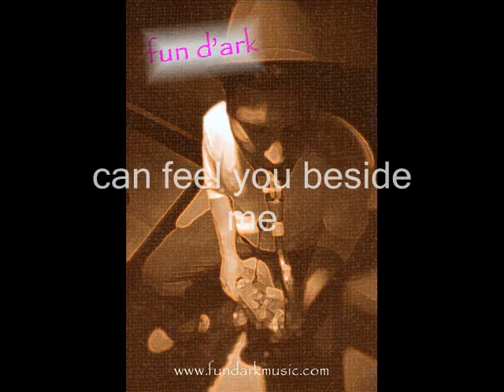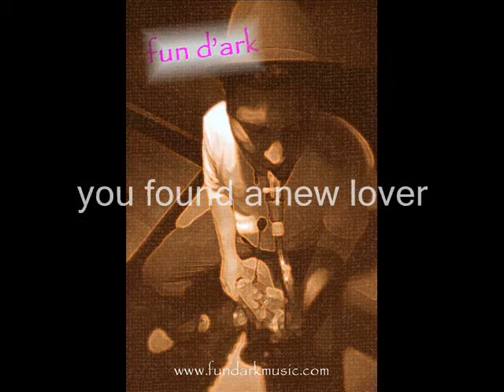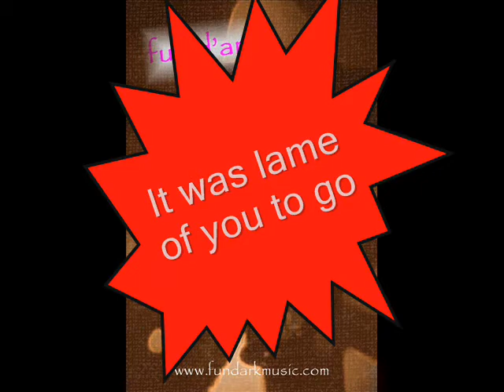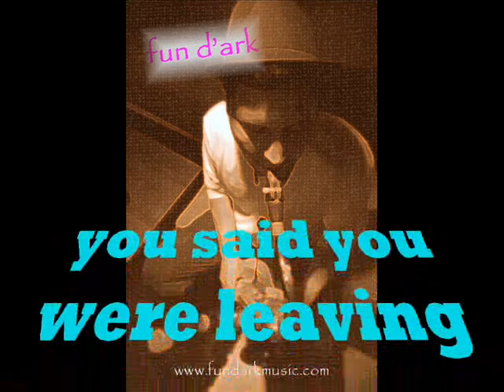Fun d'ark Lame of you to go (lyrics)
track #3 from 2011 lp. "Stellar doorways"